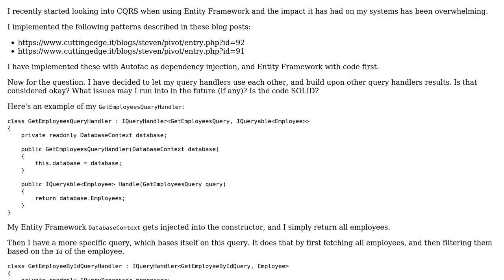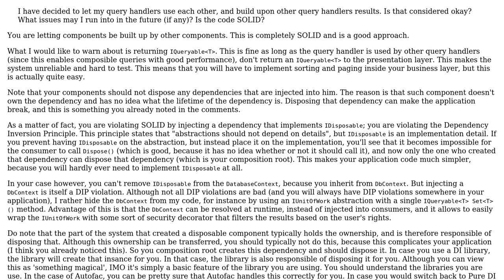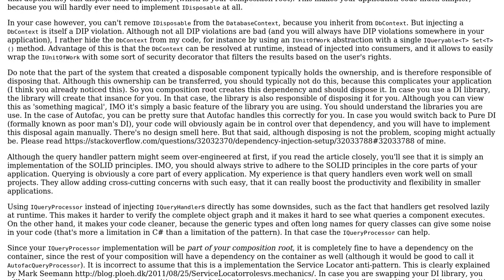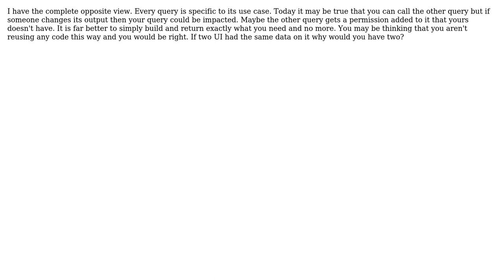Allowing query handlers to use other query handlers (2 Solutions!!)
Allowing query handlers to use other query handlers

With thanks & praise to God, and with thanks to the many people who have made this project possible! | Content (except music & images) licensed under CC BY-SA | Music | Images & others | With thanks to user Steven user Mathias Lykkegaard Lorenzen user Daniel Lorenz and the Stack Exchange Network Trademarks are property of their respective owners. You are responsible for your own actions.